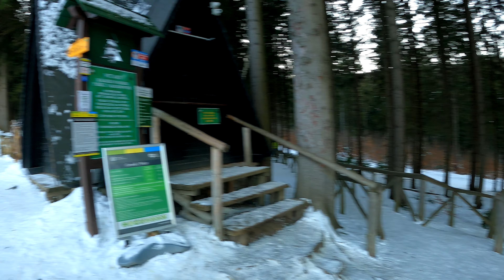Zimowe Karkonosze przez Samotnię 13 luty 2022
Zimowe Karkonosze przez kameralne schronisko Samotnia z zamarzniętym stawem górskim w  dniu 13 luty 2022 roku.
Wycieczka piesza z Karpacza przez schronisko Samotnia, a następnie schronisko Strzecha Akademicka w kierunku Domu Śląskiego. Przepiękne krajobrazy w zimowej aurze.